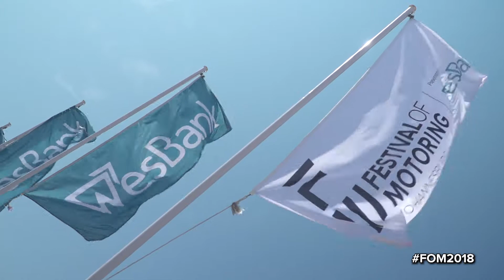FOM2018 Overview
We hope you have FOMO if you didn't make to FOM2018 last weekend.